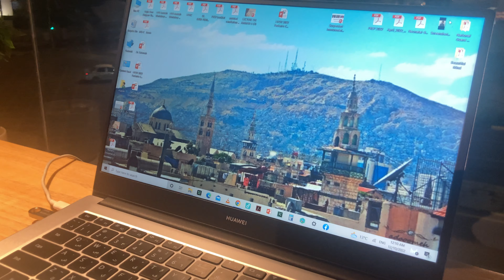صديقي الغالي الدكتور صبري محمد مريم طبيب أطفال من الجمهورية العربية السورية يتغنى في حب دمشق